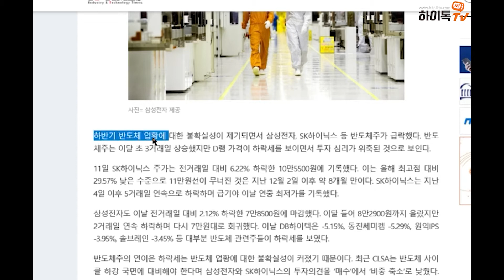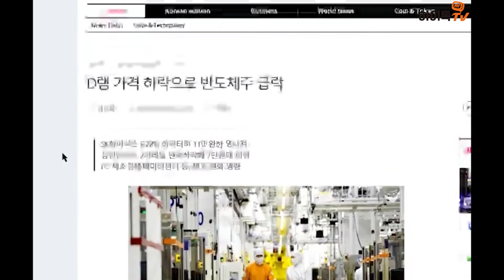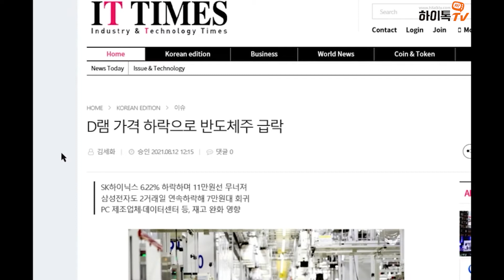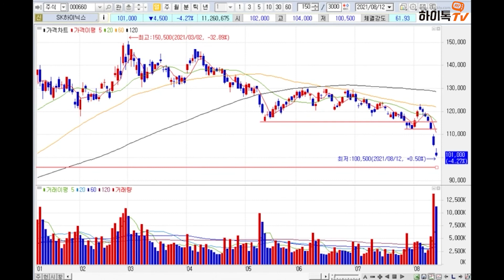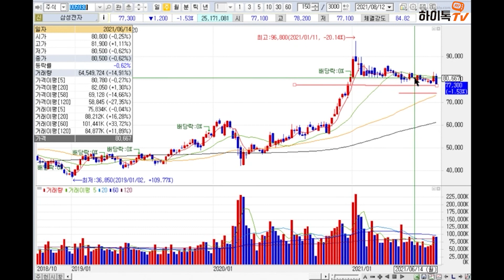[하이톡TV전문가_적우선생] [긴급 심층분석] 삼성전자,SK하이닉스, 반등 가능 지지 라인은 어디인가?